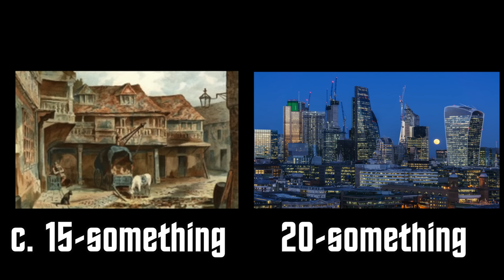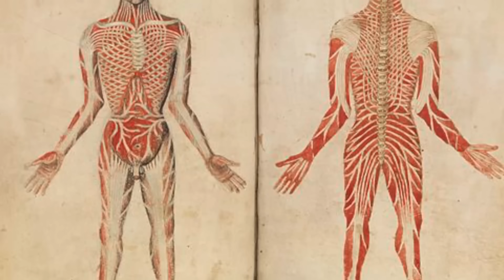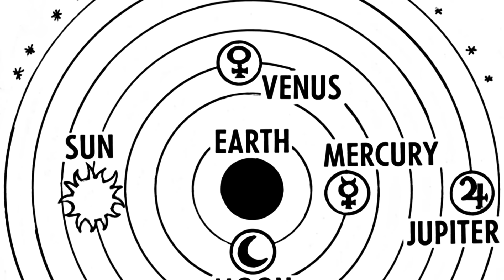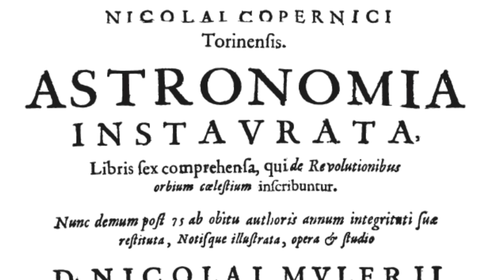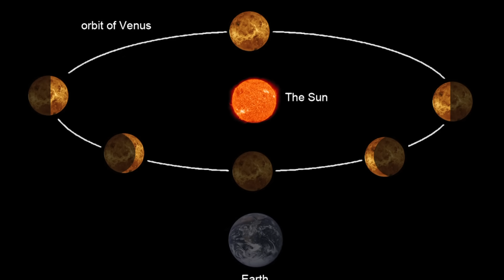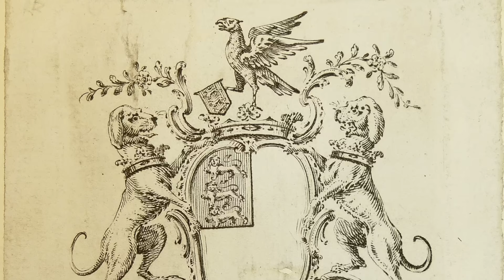How the Scientific Revolution Changed the World (ProjectRevolution)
The Scientific Revolution was the beginning of a change in mindset across academia half a millennium ago, and while it may not initially seem all that consequential to the world at first, its influence on the following centuries is absolutely immeasurable.

Mikkel RP Wilson, Ed Hurtley, Adri Cortesia, Fabian Grüniger, Tobi Burch-Rates, Up and Atom

ALL KhAnubis videos are free for public use, as long as a link to the original content and credit are both clearly provided.